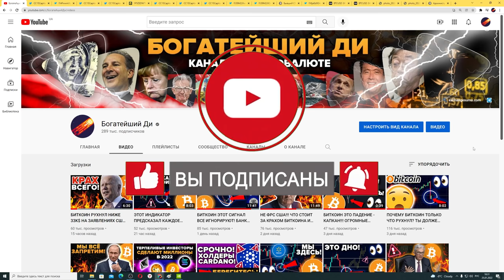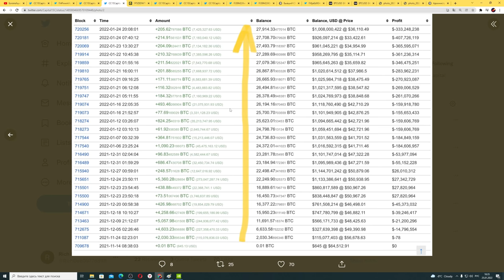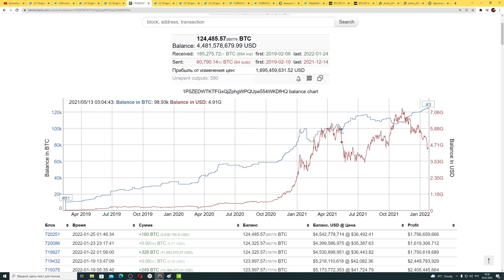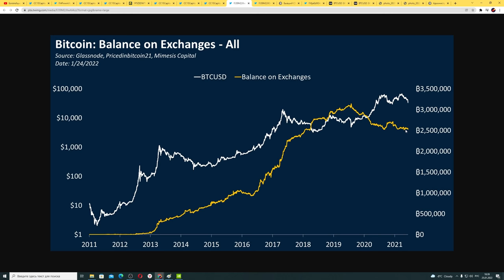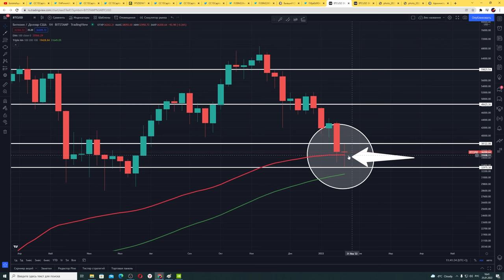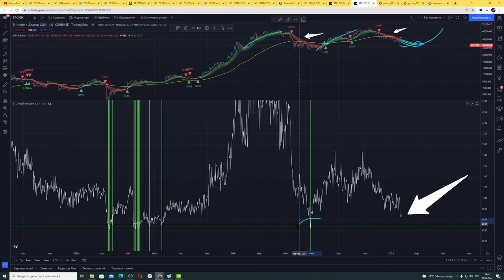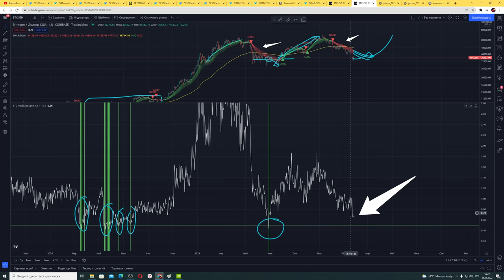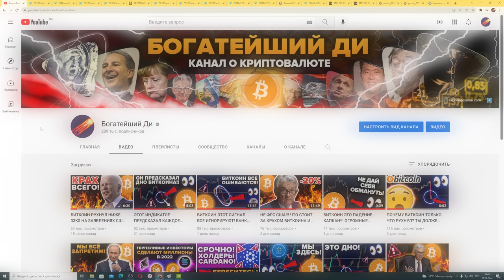БИТКОИН МАССОВЫЕ ПОКУПКИ! СИГНАЛ НА РАЗВОРОТ ВОТ-ВОТ ПОЯВИТСЯ! РОССИЯ ОДУМАЛАСЬ! США ГОТОВЫ ПРИНЯТЬ!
00:00 Давай наберем 8000 лайков?
00:45 Масштабные покупки Биткоина пока все продают!!!
03:53 Биткоин Ончейн Метрика
05:10 Люди еще не покупали криптовалюту и биткоин МАССОВО
05:58 Сигналы на разворот цены Биткоина
09:32 Запрет криптовалют и майнинга в России (депутаты против)
10:15 США готовятся к запуску крипто-регулирования!!!